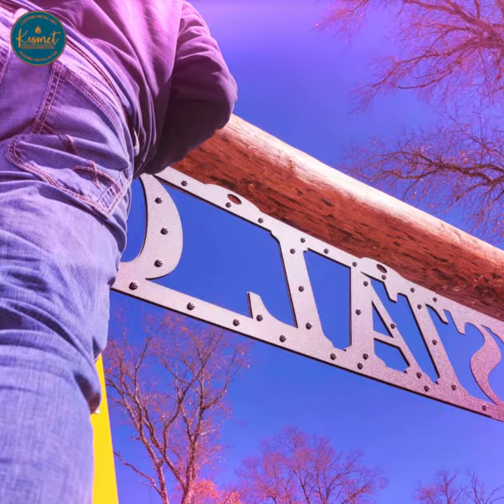Crystal Cove - 14' Diveway Sign - CNC Plasma Metal Art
14' our longest sign to date is complete and in its new home. It was a great day to be outside in the Northwoods yesterday helping out our awesome customers on the install.